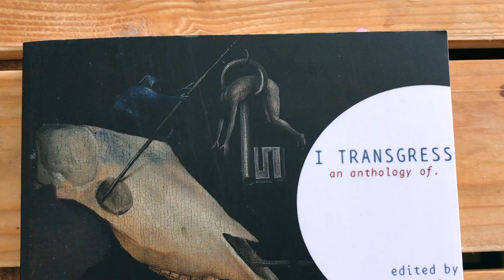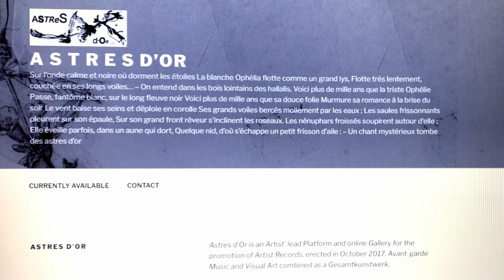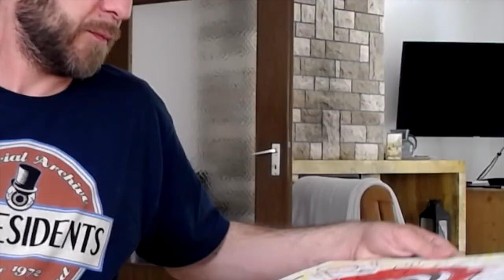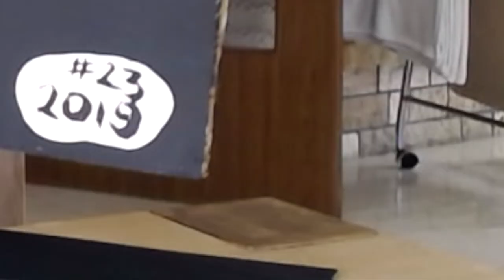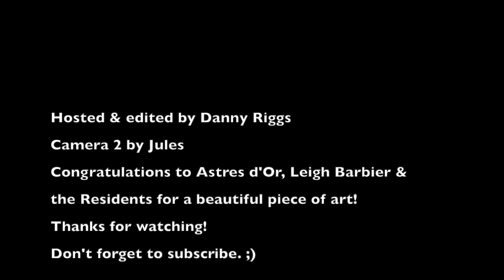Unboxing "the Healer and the Archer" on Astres d'Or - the Residents - ResTube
I've been looking forward to this unboxing like crazy. And I mean crazy.
Like howling at the moon and mayonnaise on fries crazy.
The stunningly beautiful "the Healer and the Archer" project released on Astres d'OR.
As a Residents fan I'm used to elaborate and exquisite artwork, but this one really takes the cake. And the cup of coffee.
I would even go so far to say that it bakes the cake itself before it takes it.